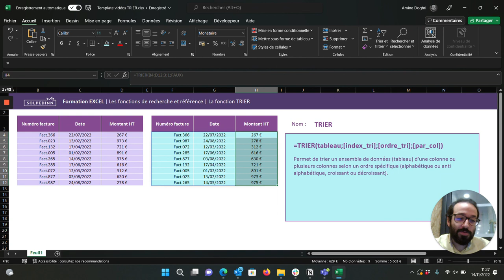La fonction TRIER - Tuto Excel